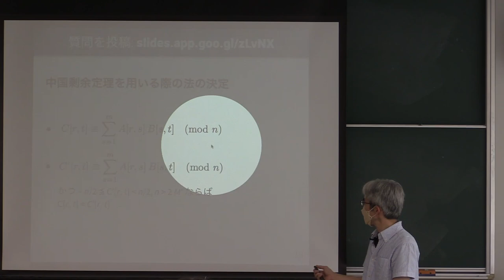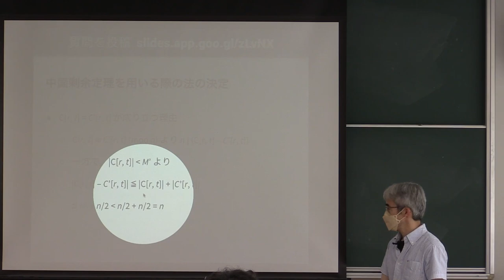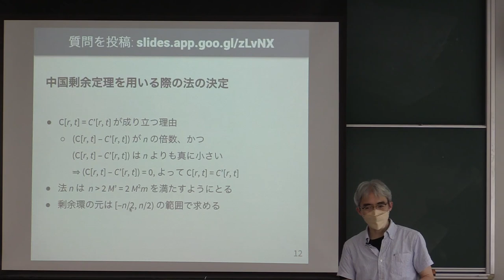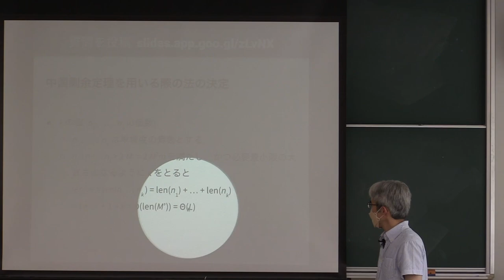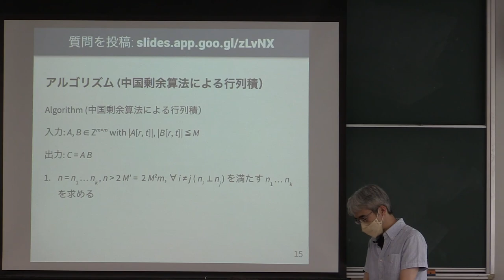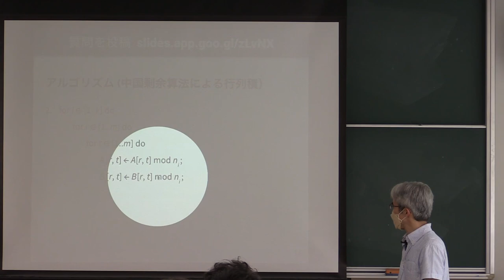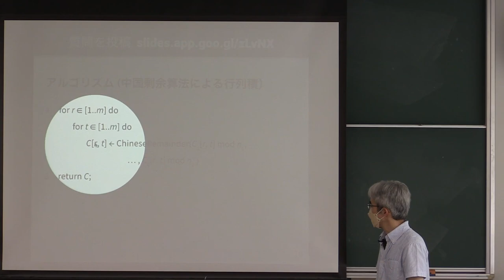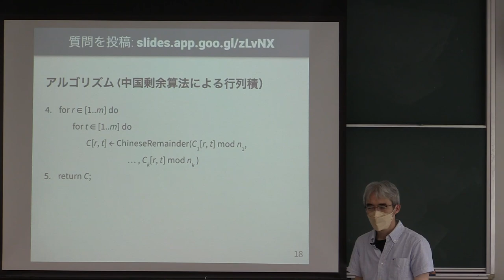計算機数学 I 2022 (13-2) モジュラ算法による行列積の計算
モジュラ算法による行列積の計算．